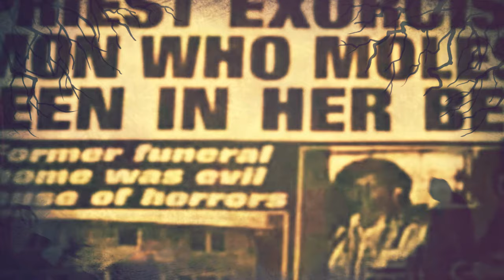The Snedeker Family: A True Story of Demonic Possession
In 1986, the Snedeker family moved into a house in Southington, Connecticut, that used to be a funeral home. They soon discovered that the house was haunted by evil spirits that tormented them with horrifying visions, noises, and attacks. The family sought the help of renowned paranormal investigators Ed and Lorraine Warren, who confirmed that the house was infested by demons. The Snedekers’ story inspired the 2009 movie “The Haunting in Connecticut”, but the truth was even more terrifying than the film. In this video, you will hear the Snedekers’ own accounts of their ordeal, as well as interviews with the Warrens, the priests who performed the exorcism, and the experts who examined the evidence. You will also learn about the dark history of the funeral home, the seance that triggered the haunting, and the similarities and differences between the Snedekers’ case and the Smurl family haunting, another famous case of demonic possession. This is the untold story of the Snedeker haunting, one of the most disturbing and controversial cases in paranormal history.